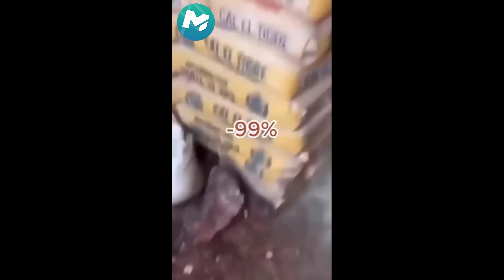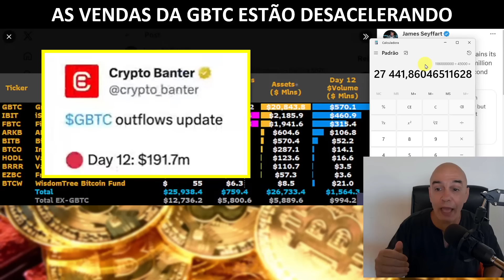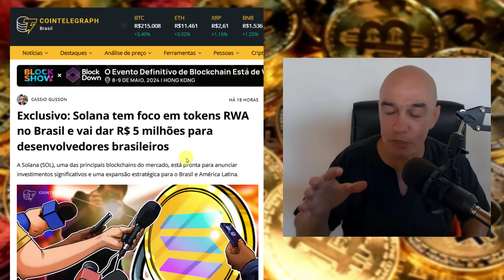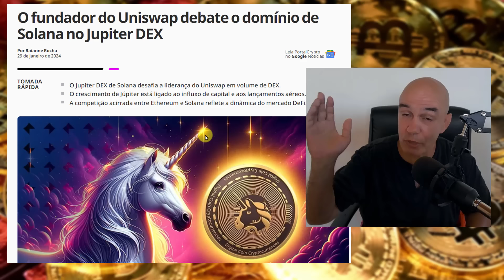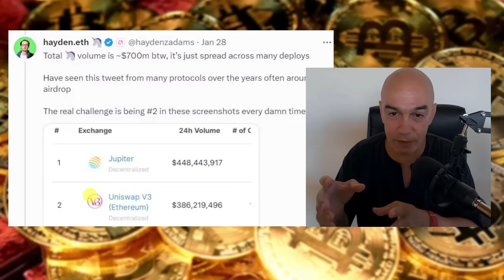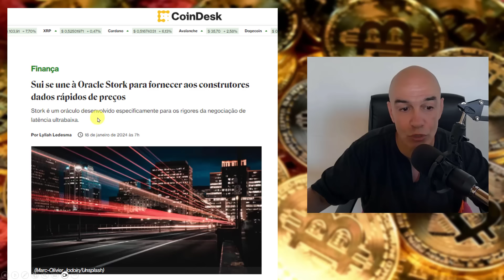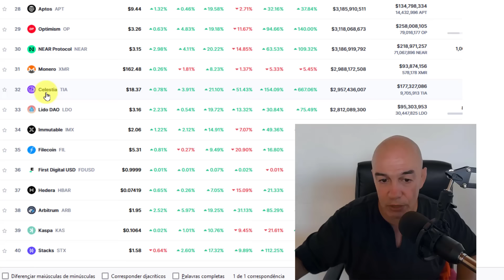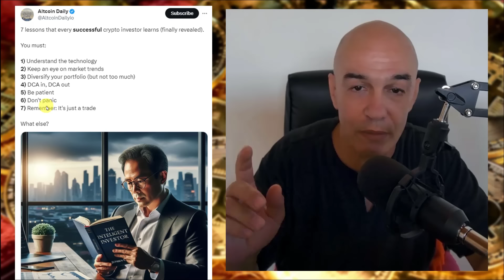Não Perca Esta EXPLOSÃO Nas ALTCOINS!!! $INJ $SUI $JUP $SOL $BTC